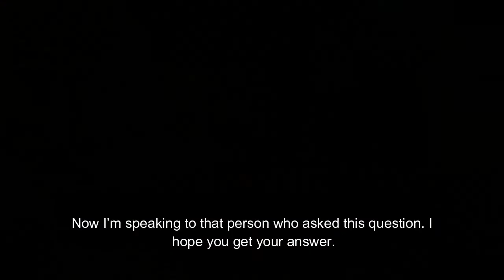Why Muslims Consider themselves Superior to other is that Superiority complex or Reality